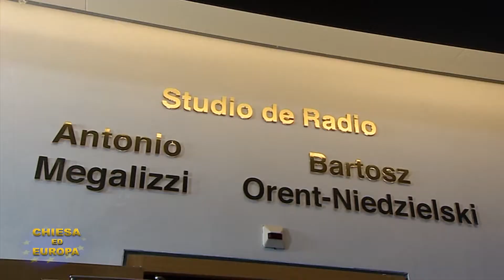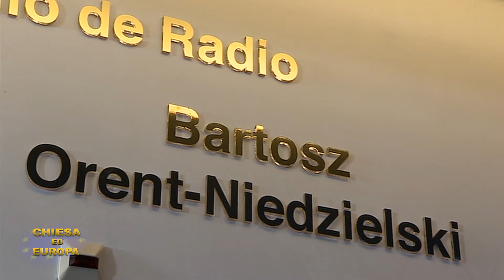CHIESA ed EUROPA 4^ Puntata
Il settimanale appuntamento di informazione si apre con le parole pronunciate da Papa Francesco ed il suo invito alla preghiera nella giornata dedicata alle persone vittime della tratta, sempre parlando di papa Francesco, spazio anche alle parole da lui pronunciate sulle modalità da attuare per debellare la fame nel mondo in occasione dell'incontro svoltosi a Roma nella sede della FAO.
Con una intervista curata dalla redazione romana di Telepace, poi, parliamo della notizia relativa all'imminente santità del cardinal Newmann.
Da Bruxelles, ampio spazio all'attività svolta dalla COMECE, la Commissione degli Episcopati dell'Unione Europea. Si comincia con una intervista al rappresentante della conferenza episcopale olandese Theodorus Cornelis Maria Hoogenboom e successivamente un servizio sui contenuti del documento nel quale si invitano tutti i cittadini, giovani e anziani, perché votino e si impegnino durante il periodo pre-elettorale e alle elezioni europee.
Sempre dalla Comece una riflessione sulla centralità dell'essere umano nell'epoca nella quale automatizzazione, robotica stanno sempre più prendendo piede.
Concludiamo con la cerimonia svolta a Strasburgo e la dedicazione ad Antonio Megalizzi, il giovane giornalista italiano ucciso alla vigilia di Natale nella cittadina francese.